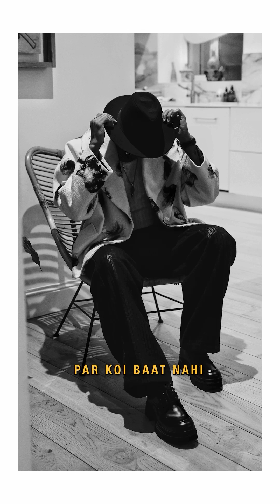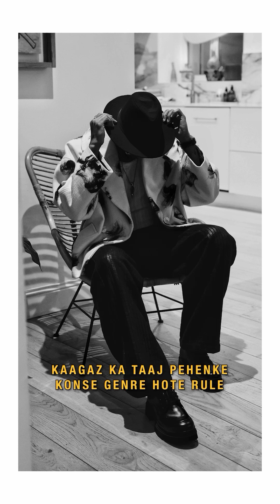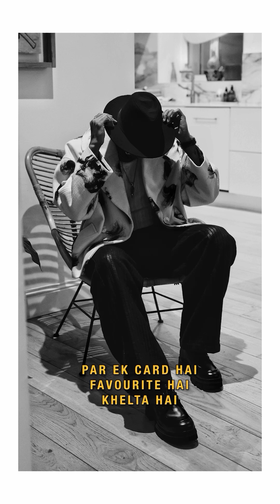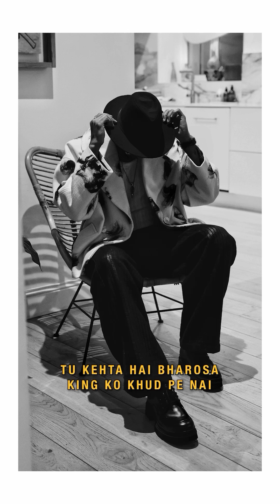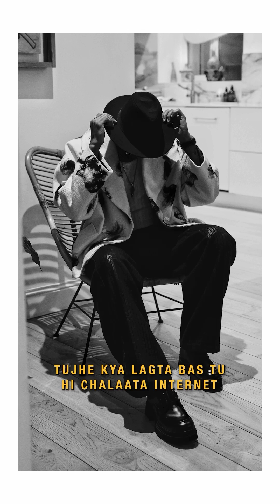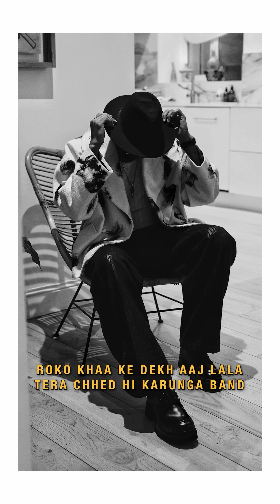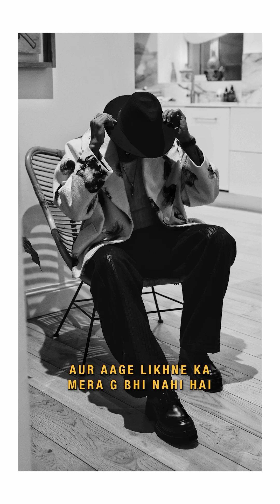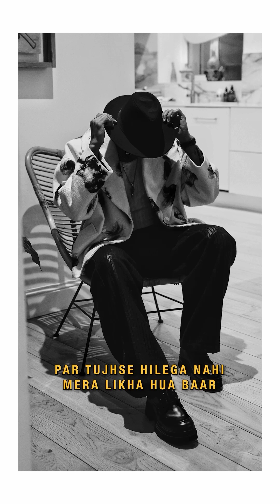King - Diss | Mere Pyaare Emiway | King Rocco